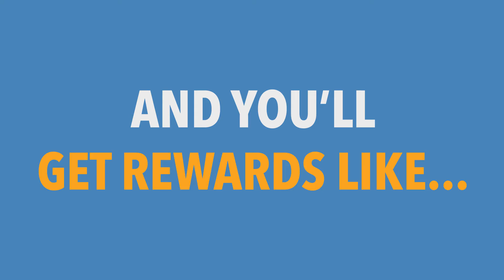Jim's Harley-Davidson | Get Cash for Referring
With our Send Me a Friend Program, you get Cash or Store Credit for sending us your friends and family to purchase a motorcycle. Become a part of our Send Me A Friend team and earn big rewards!